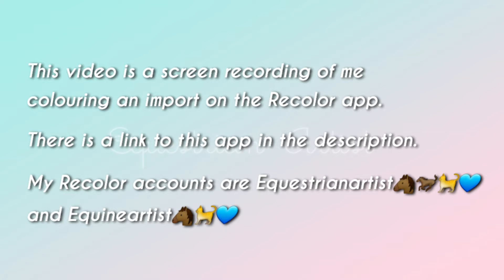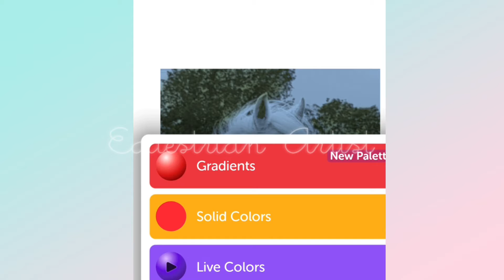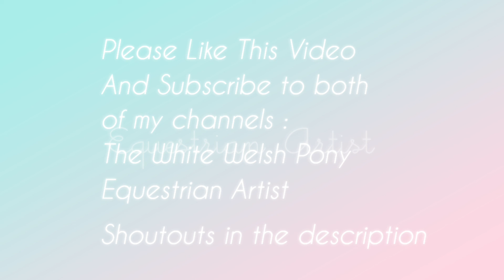Colouring My Pony On Recolor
Hello guys this is my new video.

To colour the picture of my pony Rowena I used the recolor app and coloured it as an import :

My Recolor accounts are:
Equestrianartist🐴🐎🐈💙
Equineartist🐴🐈💙

All of the footage is mine

Shoutouts...